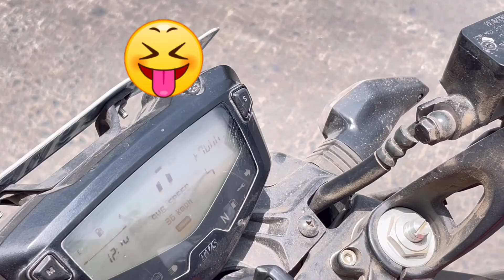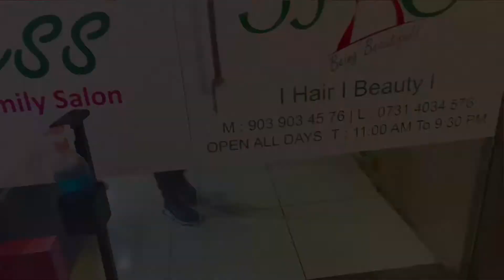Haircut on a Random Sunday ✂️ | My First Vlog 🎥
*This vlog was shot on JUNE 10*

Beauty Express Salon - The Beauty Express Salon 56
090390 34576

We made this vlog just to build up confidence in front of Public .

And if you want me to make such more vlogs then comment down 🤗

Sujal Vani Vlogs 🎥